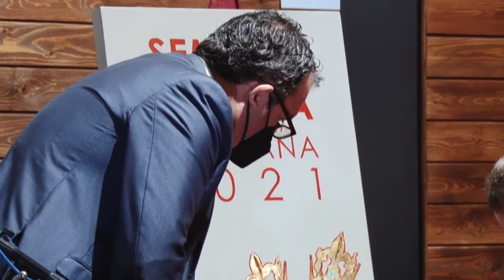CHICLANA | PRESENTACIÓN CARTEL SEMANA SANTA 2021